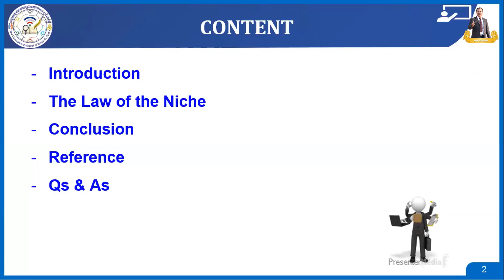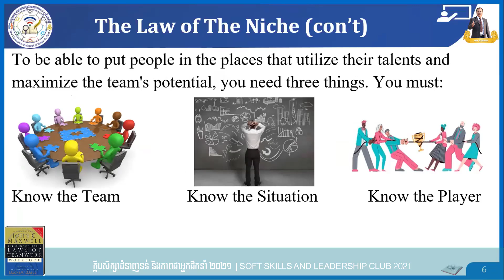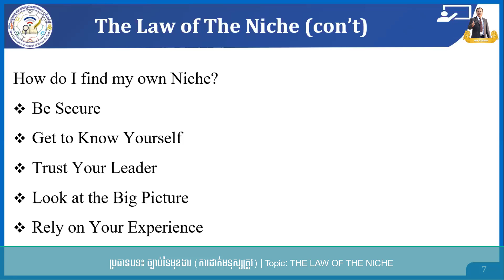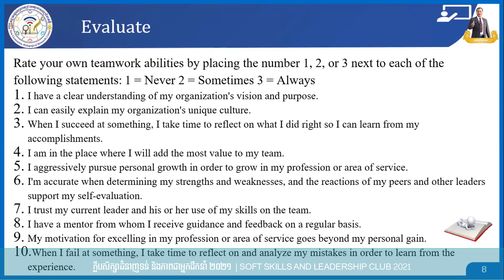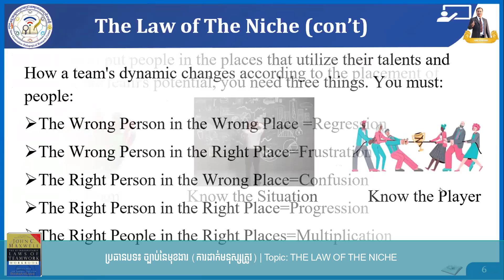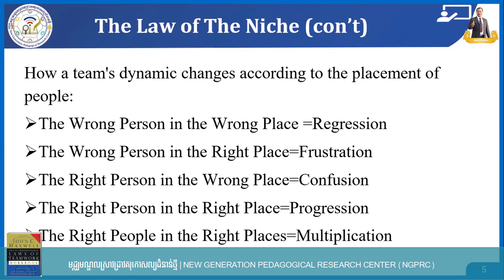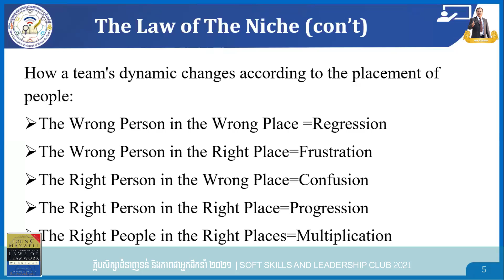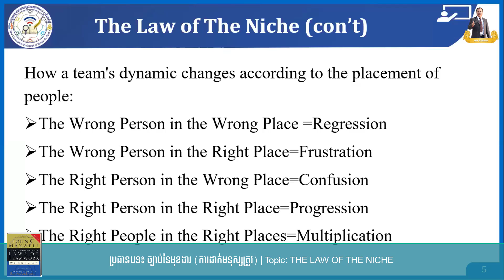ច្បាប់នៃតួនាទី (ការដាក់មនុស្សឱ្យត្រូវជំនាញ) |The Law of the Niche | The Laws of Teamwork